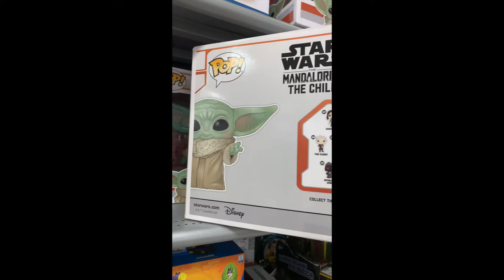LET'S GO TOY SHOPPING | at TJ MAXX | The Mandalorian GIANT Baby Yoda Grogu Funko Pop!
Let's go TOY SHOPPING at TJ MAXX! Today I found a GIANT Baby Yoda Funko POP! from Star Wars The Mandalorian!